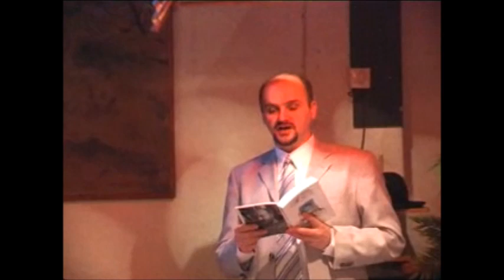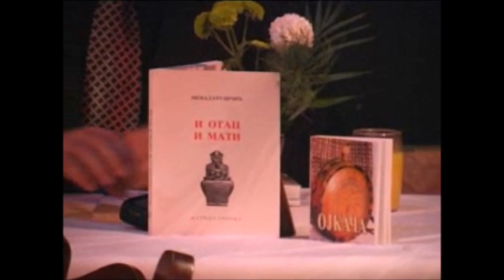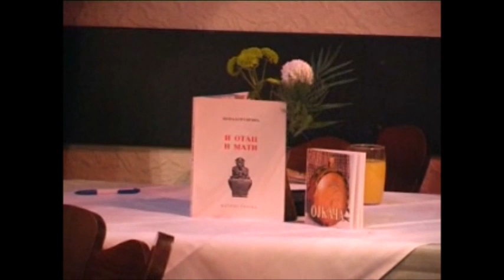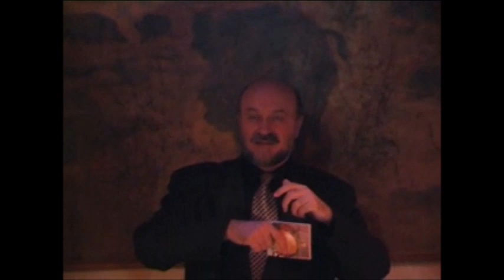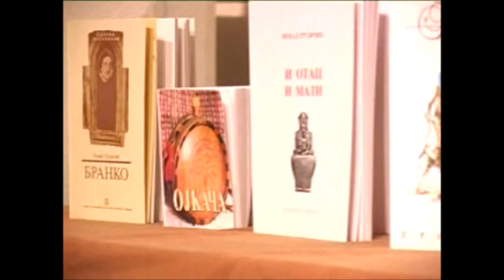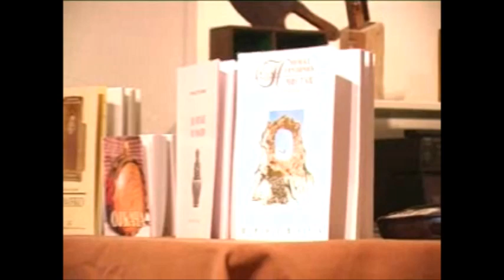VLADAN RAKIC BERLIN NENAD GRUJICIC